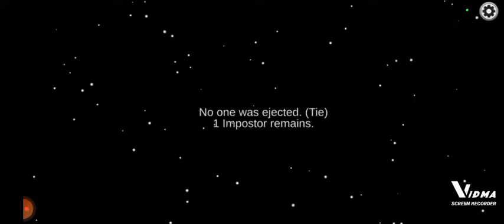Cosyneap Was The Imposter